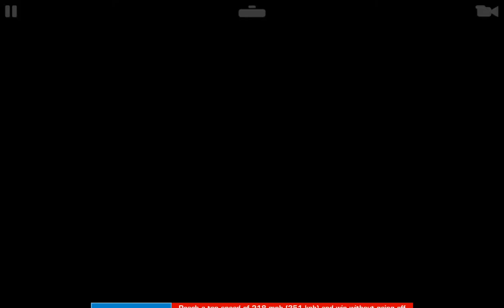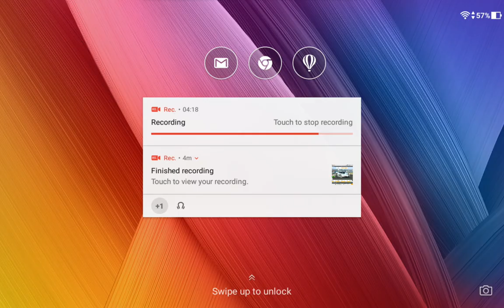REAL RACING 3–PATH OF DEFIANCE–STAGE 05(Mazda 767(1988))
REAL RACING 3 – PATH OF DEFIANCE(v6.5)
Circuits:
5.1.Daytona International Speedway Road Course(Cup) @ 00:06
5.2.Daytona International Speedway Road Course(Cup) @ 04:35
5.3.Daytona International Speedway Motorcycle Course(Cup) @ 12:30
5.4. Daytona International Speedway Road Course(Cup) @ 23:00
Cars:
Mazda 787B
Porsche 962C
Steering Assist: Low
Traction Control: Off
Brake Assist: Off
Steering: Tilt A
Steering: Sensitivity 7 or 3